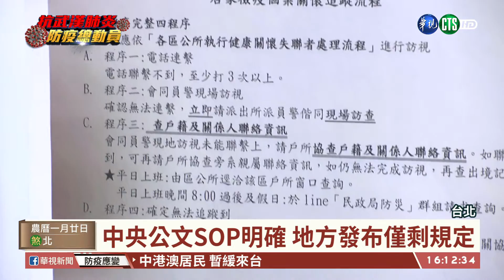【台語新聞】居家隔離資源不足 里長大喊吃不消 | 華視新聞 20200213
武漢肺炎疫情雖然還在控制範圍，但第一線里長卻發出警訊。根據指揮中心統計，目前全台有409人居家隔離，但台北市文山區一名里長就說，地方沒有對里長進行教育訓練，中央也沒有詳盡的sop以及足夠的資源，在執行面上讓里長們負擔很大，地方跟中央似乎有一道壕溝，讓第一線人員就像軍人上了戰場卻沒有兵器可用。